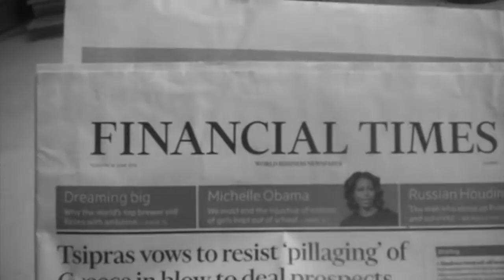Kris 21/06/15 - by Theo Crash (first step)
Kris